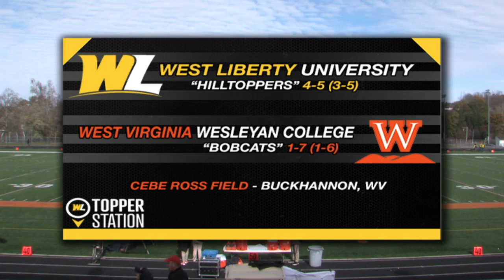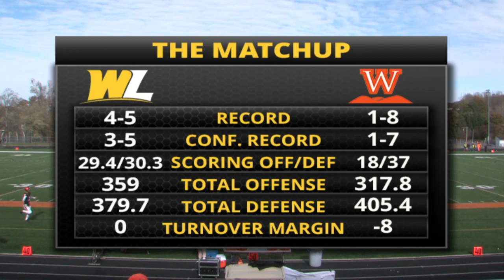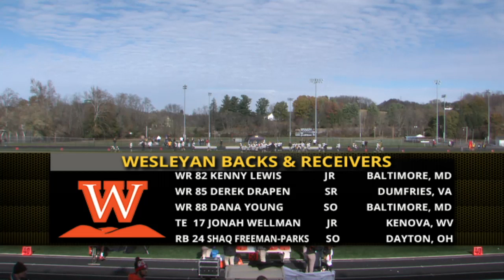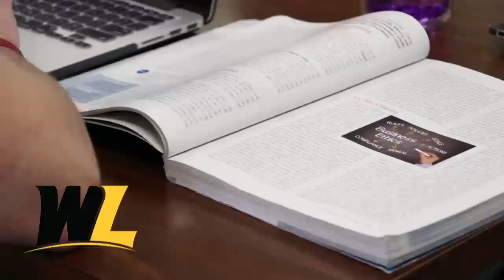TOPPER STATION PRODUCTIONS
Footballl - West Liberty @ WV Wesleyan - November 9, 2019